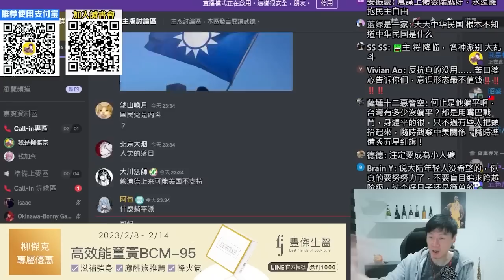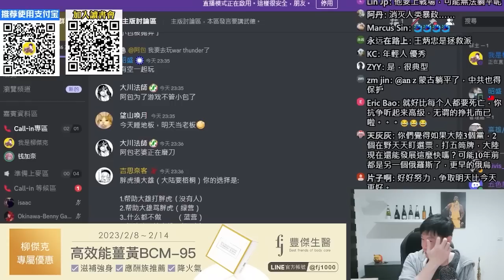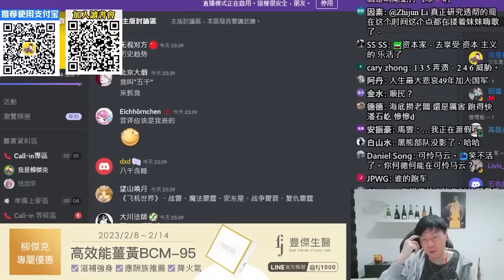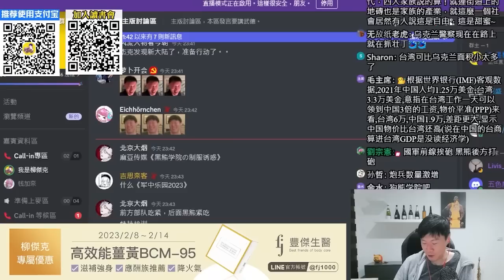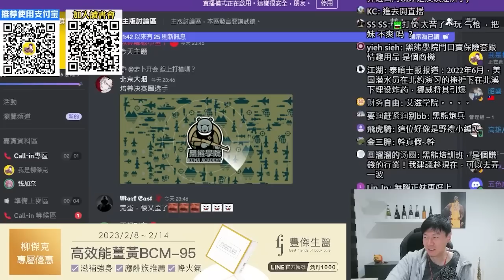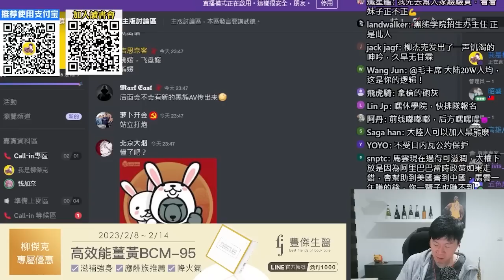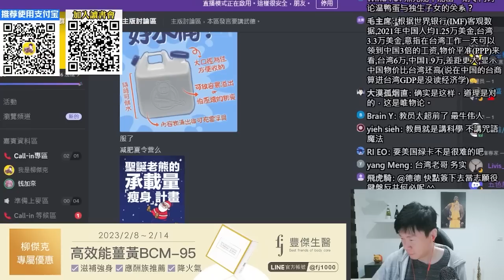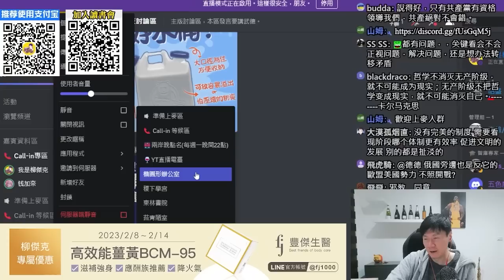(台北網友)黑熊學院就是在騙X的，裡面女學員比男學員還多。要保衛家園為什麼不去當兵？